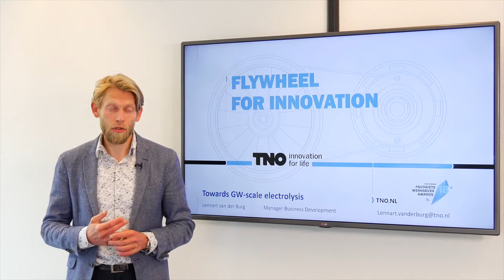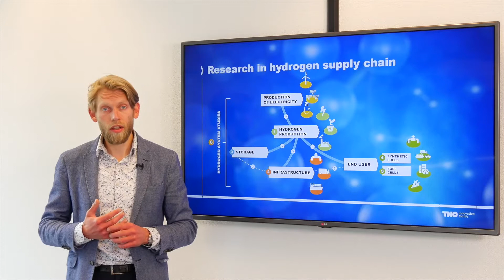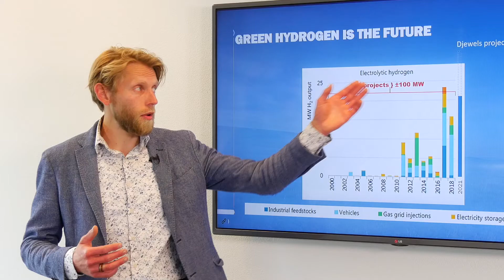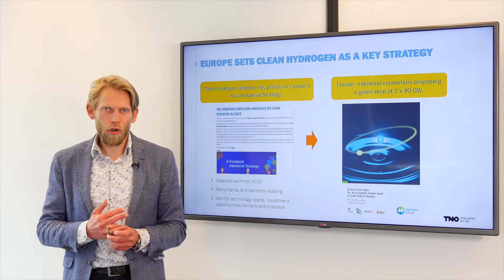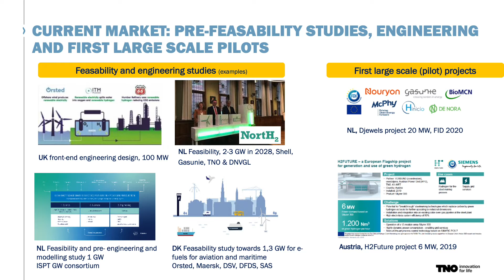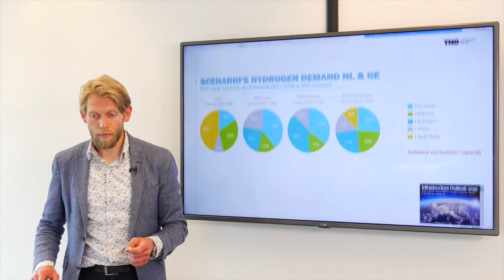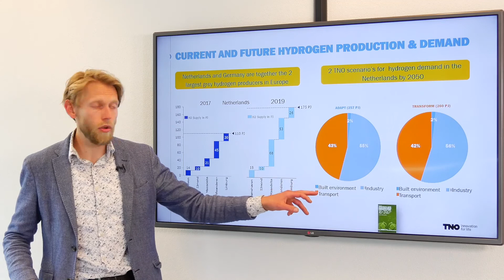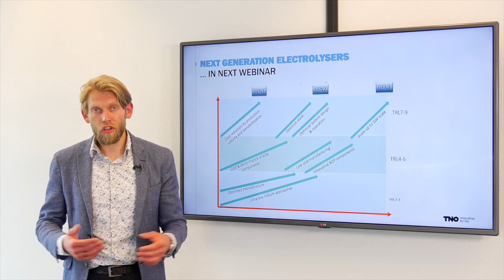Going towards a GW-scale electrolysis | Webinar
This webinar gives an overview of the current green hydrogen production developments worldwide. There is a lot of interest in green hydrogen production as one of the solutions for deep de-carbonisation. He will discuss the initiatives in Europe, especially in the Netherlands and Germany. Would you like to see more?

Want to read more on this topic? You can do so here: at ttps://tno.to/137af

About TNO
Welcome to the YouTube channel of TNO, the organization for applied scientific research in the Netherlands. Our goal is to contribute to a safe, sustainable and future-proof society. With over 90 years of experience, we work on innovative solutions in technology and science.

On our YouTube channel you will find informative videos covering a variety of topics in which TNO is involved. From advanced technologies to sustainable solutions, from healthcare to energy transition. We also share our successes and projects that contribute to a better world.

Together we are working towards a smart, safe, healthy and more sustainable future!